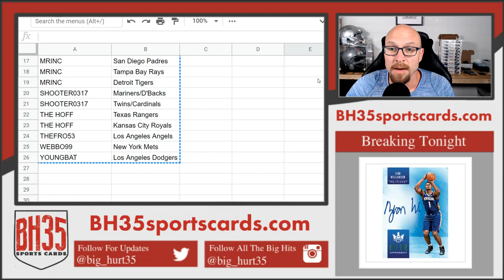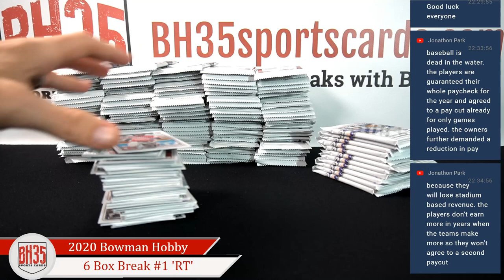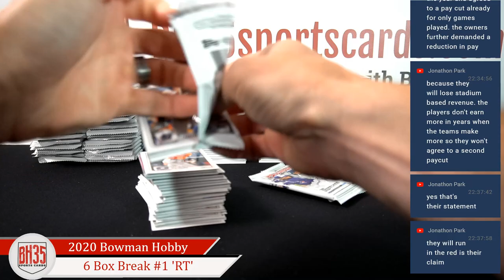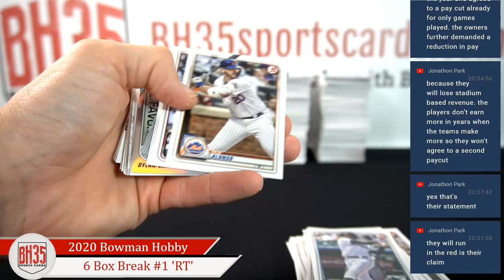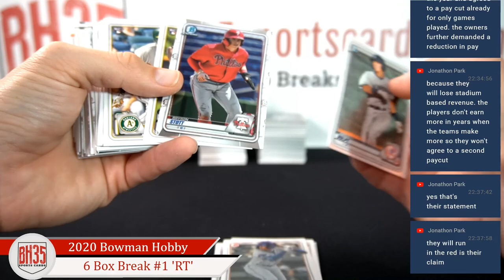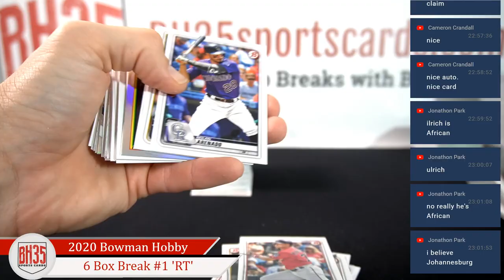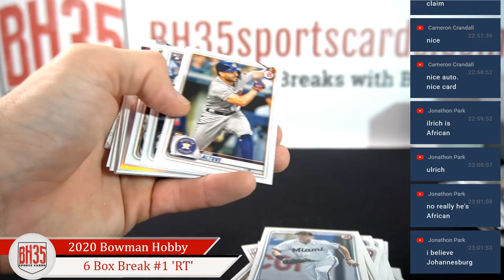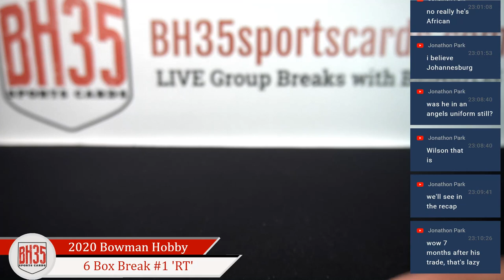2020 Bowman Baseball Hobby | 6 Box Break #1 Random Teams